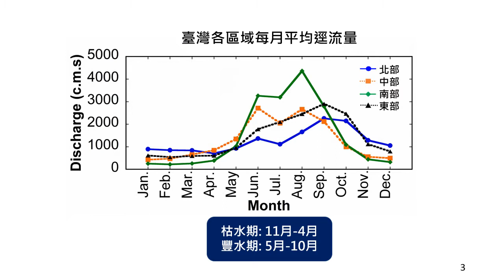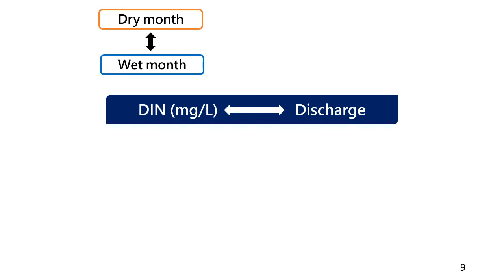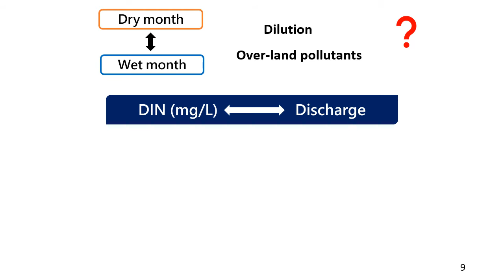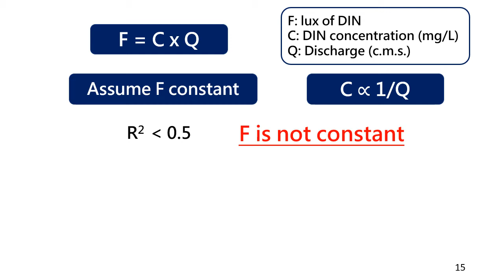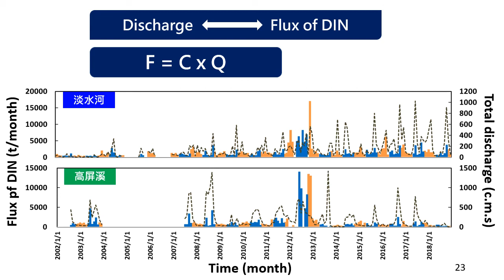臺灣西部主要河川溶解態無機氮的乾濕季差異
中山大學海洋科學系E-Talk比賽
講者：黃羽汝同學
指導教授：簡國童老師